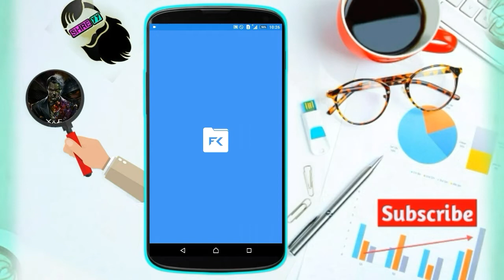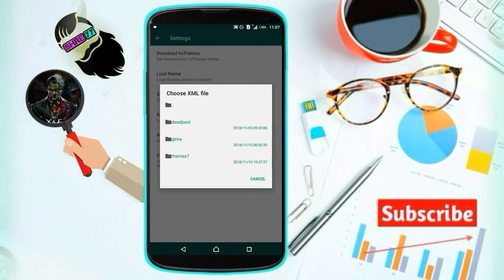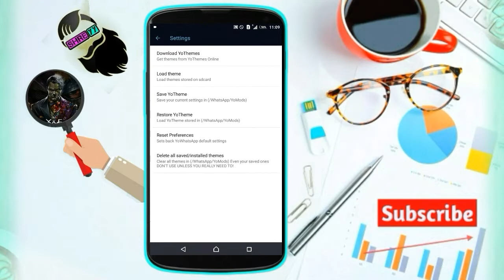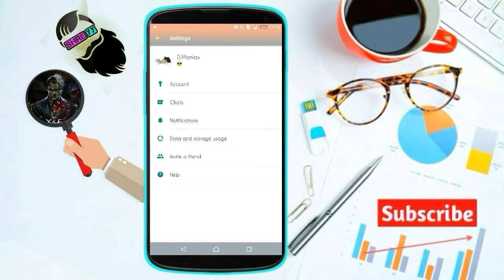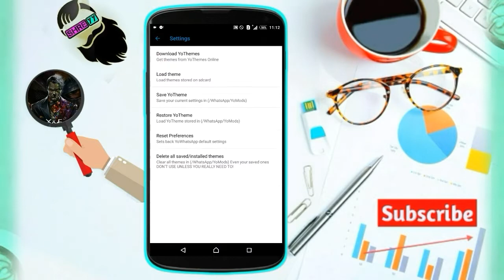🔥TOP 5 YOWHATSAPP MINDBLOWING THEMES 2019 | YOWHATSAPP NEW THEMES 🔥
Dosto aaj m aapke liye yo whatsapp ki kuch bahut hi kamaal ki attractive themes leke aaya hu .I hope aapko pasand aaengi..!